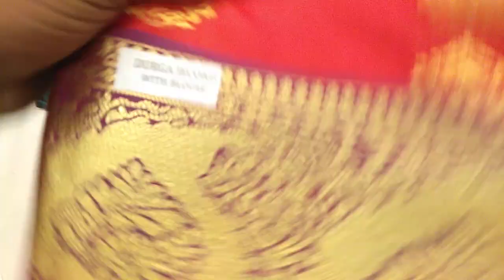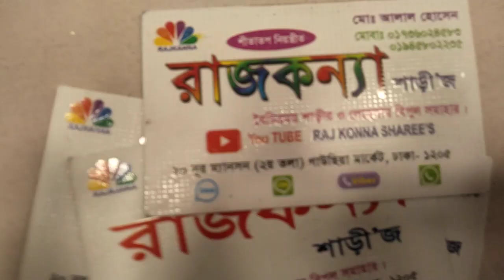রাজকন্যা শাড়ী বিশাল অফার কাতান শাড়ী কিনূন মাত্র ১৫০০ টাকা গাউছিয়া মার্কেট ঢাকা